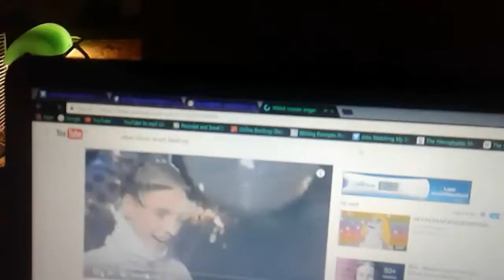My kid LOVES Vitas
Here's me torturing my 8 year old with my current favorite song...hilarious. I've been singing it for like a week straight...all day..everyday...hes got a field trip coming up and wants me to go so I'm like...im gonna sing this the whole time and he's like...Mom. no.